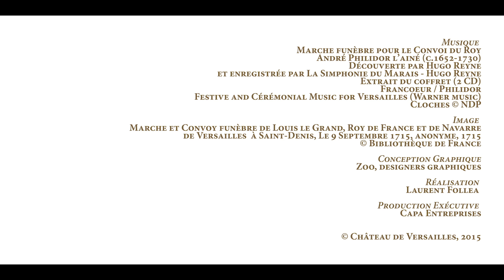Le Roi est mort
A l'occasion du tricentenaire de la mort de Louis XIV, l'exposition « Le Roi est Mort » retrace les détails, étrangement peu connus, de la mort, de l’autopsie et des funérailles du Roi Soleil. Elle revient aussi sur leur retentissement dans les cours royales européennes et la survie de ce rituel jusqu’à l’époque contemporaine.

On the occasion of the tercentenary of the death of Louis XIV, the exhibition « The King is dead » looks back on the details of the agony, autopsy and funeral of the Sun King, which strangely are little known. It also situates them in the funeral context of European sovereigns and discusses the survival of this ritual until the contemporary era.